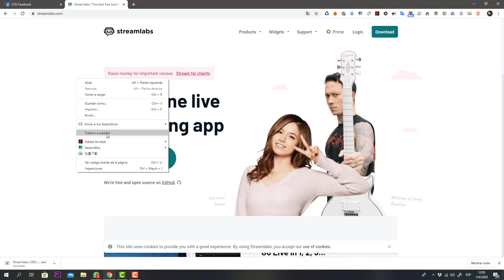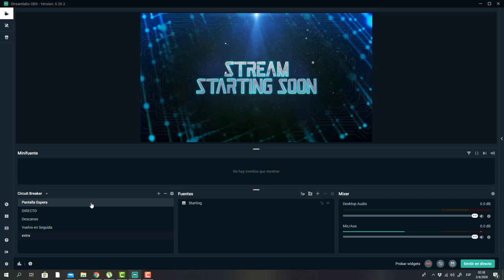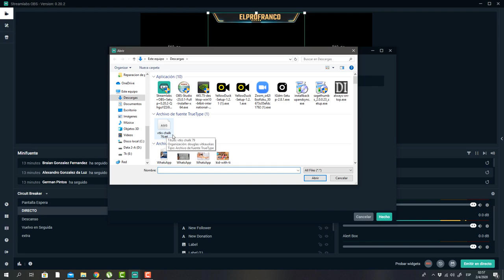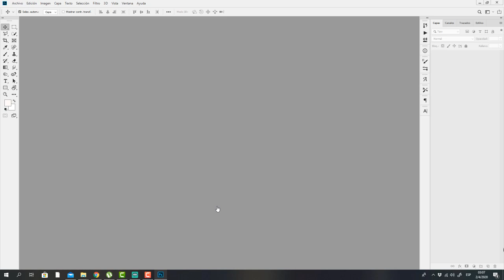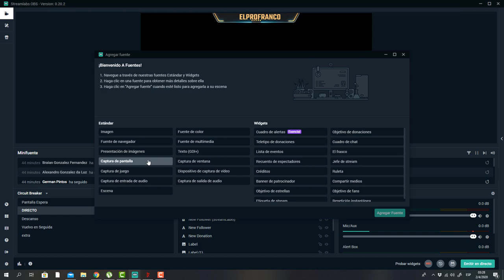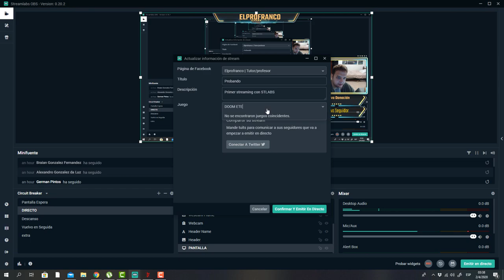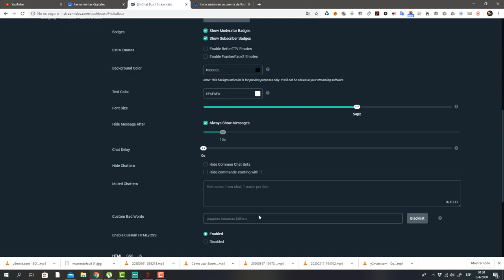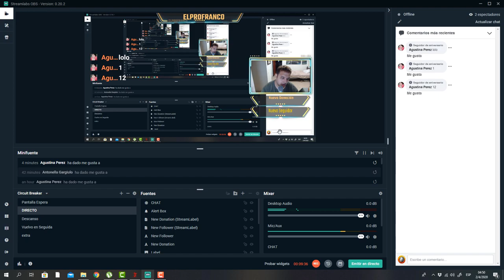COMO HACER STREAM DE VIDEO JUEGOS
👉Descubrí cómo SER UN STREAMER PROFESIONAL
ÍNDICE
00:00 INTRO
00:27 DESCARGA
02:26 INSTALACIÓN
03:05 EJECUTAR EL PROGRAMA
03:15 CONECTAR CON FACEBOOK
04:18 EMPEZAR DESDE CERO
04:28 SELECCIONAR WEBCAM Y MICRÓFONO
04:56 AGREGAR UN TEMA
05:46 CAMBIAR EL IDIOMA
06:05 CAMBIAR EL TEMA
07:04 ¿QUÉ SON LAS ESCENAS?
07:29 CAMBIAR EL NOMBRE DE UNA ESCENA
09:28 AGREGAR/ELIMINAR ESCENAS
09:56 MODIFICAR UNA ESCENA
10:01  INSERTAR UNA IMAGEN DE ESPERA
10:33 AGREGAR MÚSICA DE ESPERA
12:11 MODIFICAR ESCENA DEL DIRECTO
12:38 CAMBIAR EL TEXTO DE UNA ESCENA
16:08 MODIFICAR CAJA DE ALERTAS
21:56 CAMBIAR LA ESCENA DEL DESCANSO
23:07 MODIFICAR FONDO CON PHOTOSHOP
26:44 COPIAR FUENTE WEBCAM
27:44 MODIFICAR ESCENA DE DESCANSO
36:06 EJECUTAR JUEGO
37:07 CAPTURAR PANTALLA DEL JUEGO
38:06 CONFIGURAR OBS STREAMLABS
45:57 EMITIR EL DIRECTO
48:03 TESTEANDO EL DIRECTO
52:07 CONFIGURAR DONACIONES
54:07 MOSTRAR CHAT EN DIRECTO
61:00 MOSTRAR CHAT Y EVENTOS EN TU MONITOR